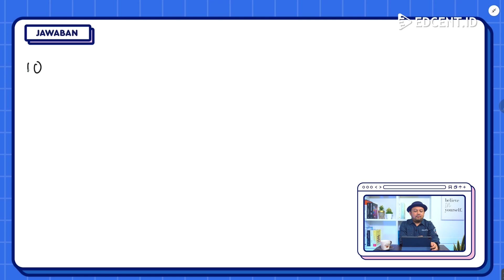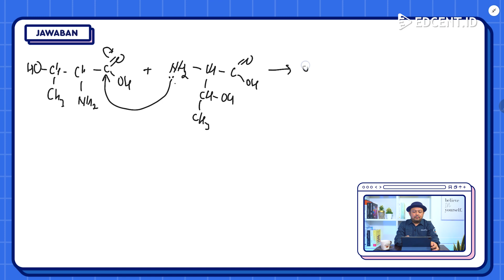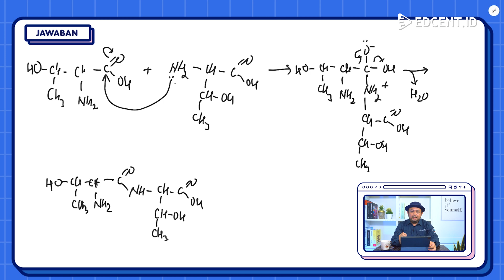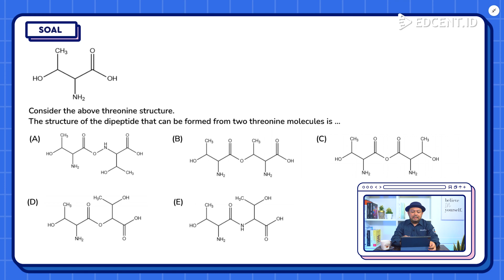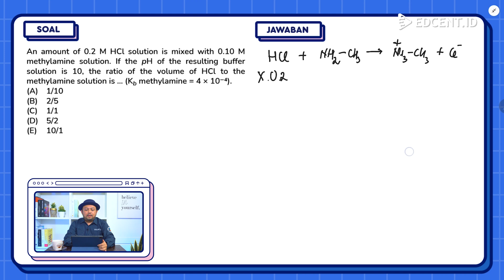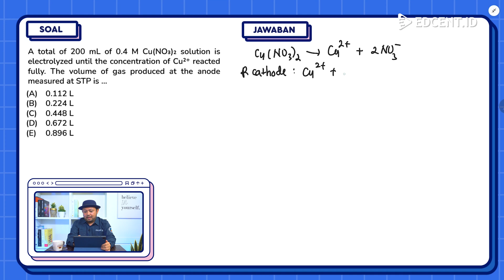Pembahasan Soal Kimia Simak KKI UI 2023 (Chemistry Natural Sciences) - Simak UI KKI 2024 | Part.1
Pembahasan Soal Kimia Simak KKI UI 2023 (Chemistry Natural Sciences) - Simak UI KKI 2024

Bergabung dengan channel ini untuk mendapatkan akses ke video Pembahasan Soal Kimia Simak KKI UI part selanjutnya dan akses ke video pembahasan materi dan soal mata pelajaran laiinya:

Simak Kelas Internasional (KKI) UI merupakan seleksi masuk UI untuk program pendidikan yang atas dasar adanya kerjasama antara UI dengan mitra Perguruan Tinggi di luar negeri yang memiliki reputasi internasional dan telah memperoleh akreditasi di negaranya. Program studi pada SIMAK UI KKI memiliki dua kriteria yaitu gelar ganda dan gelar tunggal. Perlu diperhatikan bahwa tidak semua fakultas di UI membuka kelas internasional.
Untuk materi yang diujikan saat seleksi dibedakan berdasarkan dua bidang yaitu, Kemampuan IPA yang terdiri dari Mathematics for Natural Sciences, Biology, Chemistry, Physics. Dan Kemampuan IPS yang terdiri dari Basic Mathematics, Economy, Sociology, Geography, Indonesia and the World.
Cuma di Youtube Edcent.id kamu bisa tonton pembahasan SIMAK UI langsung paham dan tanpa ribet! Kenapa?
Karena penjelasannya jelas dan mudah dimengerti! Kakak tutornya pun ahli dan mayoritas merupakan mahasiswa/alumni UI.
Yuk, simak Pembahasan Soal SIMAK KKI UI Kimia bareng tutor Edcent.id berikut ini!.

Time Stamp:
00:00 Opening
00:20 Profil Tutor
00:35 Soal Asli Simak KKI UI – Soal 1
04:09 Soal Asli Simak KKI UI – Soal 2
09:52 Soal Asli Simak KKI UI – Soal 3
13:56 Soal Asli Simak KKI UI – Soal 4
18:09 Closing
Yuk ajak teman seperjuanganmu untuk nonton video keren ini juga!